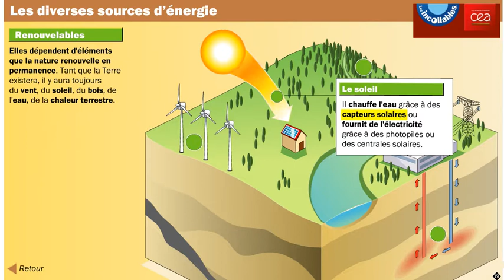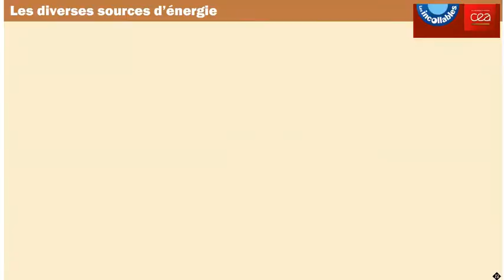incollables sources energies